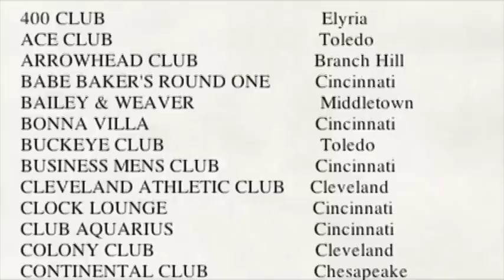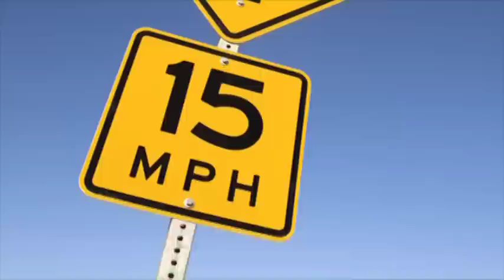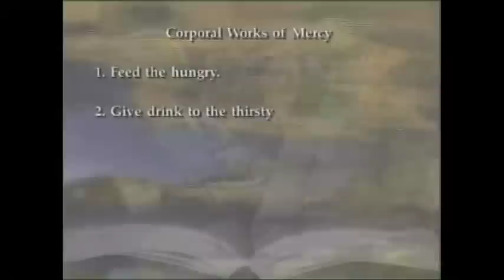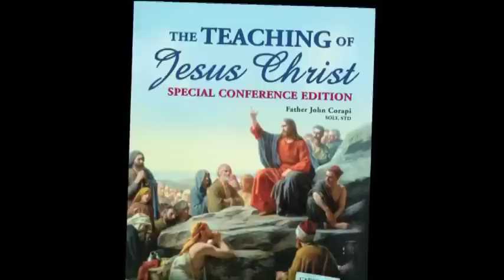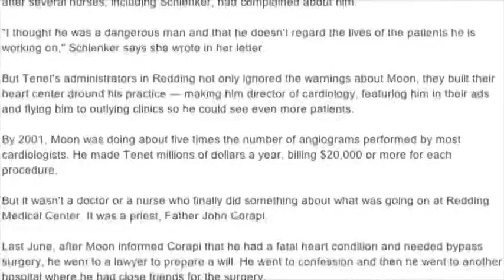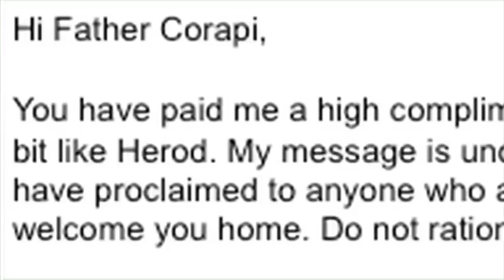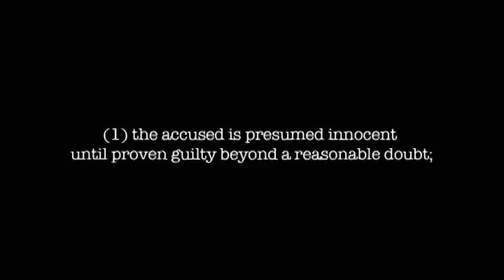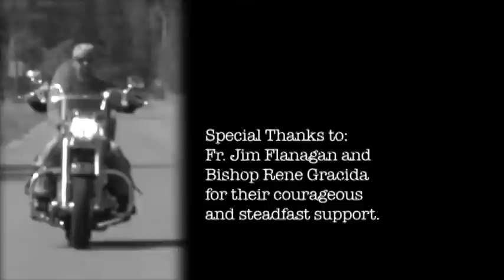The Black Sheepdog - Don't Look Back: The Story of John Corapi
Uploader's Note:

   Many of us feel that we owe Father Corapi a great debt of gratitude for all he has given us over the years. Speaking personally, I owe the better part of my early spiritual formation to his teaching. I consider him a spiritual father, and still continue to draw from his extensive body of work. Over the past 10 years, I regretted not being able to purchase this video while it was available, and have waited a long time to obtain it. I think you will find that this video is a humble and sincere representation of who Father Corapi is, and it helps to bring closure to what was perhaps one of the most impressive preaching ministries of the past 30 years. And no one can take that away. I truly believe there is a stealth army of Father Corapi's disciples that is starting to grow from it's sapling form and will soon be a mighty oak. "Some of the Pharisees, from amongst the multitude, said to him: Master, rebuke thy disciples. To whom he said: I say to you, that if these shall hold their peace, the stones will cry out." Luke 19:39

Back Cover Text:

In this updated and expanded version
of John Corapi's life story you can
glean new insights into his life.
From his early days, to his ordination
as a priest by Pope John Paul II,
to his twenty years' labor for the sake
of the Gospel, to his untimely and tragic
betrayal and dismissal from the Catholic
priesthood, you will learn things not
previously known.

A synthesis of his autobiography,
"The Black Sheep Dog...Crossing the
Rubicon," you won't want to miss
hearing the expanded version of his
classic "personal testimony."

[Originally produced in 2011 by Santa Cruz Media Inc.]